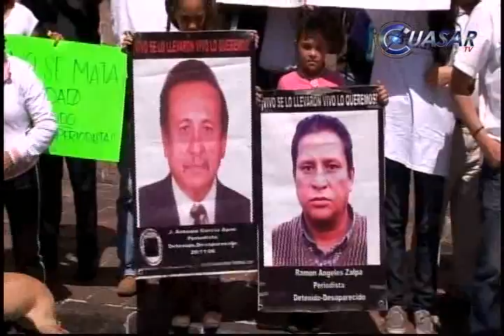Marchan periodistas michoacanos en el centro de Morelia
Periodistas michoacanos se unieron a la convocatoria nacional, en demanda de libertad de expresión, seguridad en el desempeño laboral y el esclarecimiento de la muerte del compañero de Coatzacoalcos, Veracruz, Gregorio Jiménez de la Cruz...